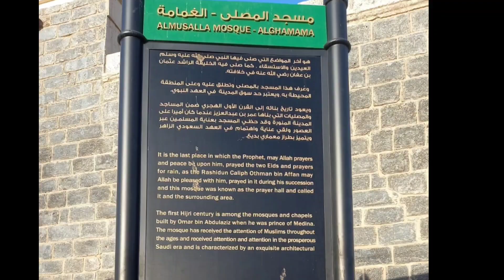Places Prophet Muhammad visited (PBUH) | islamic places in madina | madina ziyarat places Hindi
In this video we visited holy places to visit in madinah Al Ghamama Mosque. This video shares Islamic historical place. This video shares tourist place in madina and history of madinah munawwarah